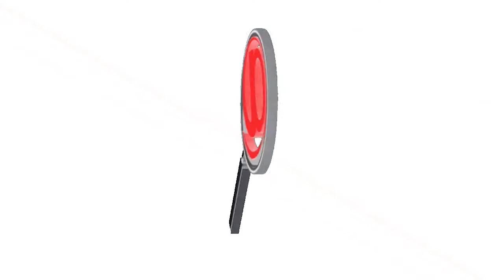NOTICIERO LA LUPA ARAUCANA 05 MARZO 2020